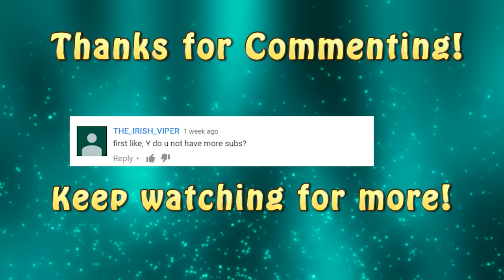14 Insane Places You Won't Believe Are Real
Visit the 14 unbelievable real places because they actually exist on this earth it's mind blowing that things are this beautiful and weird!

9. The Chocolate Hills
Situated in Carmen, Bohol, a province in the Philippines, are the Chocolate Hills that cover an area of more than 20 square miles. The hills are covered in a layer of green grass that turns brown during the region’s dry season, that’s how the hills get their name. There’s no exact number of known hills but it’s been hypothesized that there’s somewhere between 1,268 to roughly 1,776 of them. The hills range from a multitude of size and heights but the tallest one of all is 390 feet

8. Lake Natron
Classified as a salt and soda lake, no not that kind of soda. That just means that the lake has a high concentration of carbonate salts, which most of the time it’s usually just sodium carbonate. This lake sits in the Arusha Region in northern Tanzania and is known for having such a deep color of red to it because of the fast rate of evaporation. The lake is called Natron because there are high levels of it left behind when the water evaporates. Natron is known as sodium carbonate decahydrate. That’s a mouthful!

7. Fly Geyser
Fly Geyser can be found on the outskirts of Nevada in Fly Ranch, Washoe County just on the edge of Fly Reservoir that’s in the Hualapai Geothermal Flats. Measured at being 5 feet tall and 12 feet wide, this geyser is much different than all the rest. It wasn’t formed naturally. Entirely created by mistake due to well drilling back in 1964, the geyser eventually kept because it was either left uncapped or it wasn’t capped the right way.

6. Salinas Grandes
 This huge salt flat in the central-northern area of Argentina covers more than approximately 2,300 square miles. The salt flat has an average altitude of 557 feet above sea level and lays at the base of the Sierras de Cόrdoba mountain range. To give you an idea of how long it is it spans the borders of four different provinces.

5. Bryce Canyon
This stunning canyon is located in Bryce Canyon National Park in the southwestern portion of Utah in the United States.  The name is actually pretty misleading as the canyon is technically not even a canyon at all but rather a collection of huge natural amphitheaters that are found all along the eastern of a plateau. The area was first settled by Mormon Pioneers back in the 1850s and it wasn’t until 1923 that the area was made into a National Monument. It was only five years later that it would be named a National Park. This place doesn’t get many visitors compared to the Grand Canyon and Zion National Park because it’s located in a more remote location and it covers more than 35,853 acres of land.

4. Zao Onsen
 This winter wonderland hot spring is in the northern region of Honshū Japan where the it sits on Mount Zaō. Legend has it that a wounded soldier pulled an arrow from his body only to have his wound magically healed by the water’s natural properties. The spring may look nice, however, it does have a foul odor of rotten eggs thanks to the sulfur lingering in the air. The following picture shows these statues made out of snow that are dubbed “snow monsters.”

3. China’s Yunnan Province
Found near alongside the Red River, this province in China is most famous for its rice-paddying terracing that is incredibly phenomenal to look at. The province’s main crop that they grow is of course rice. The beauty of this place is so amazing to look at that even the UNESCO World Heritage sight has made it an official World Cultural and Natural Heritage Site. The best time to visit would be during January to March in early spring.

2. The Dallol Volcano
This volcanic explosion crater lies in the  Danakil Depression in Ethiopia. Not many people come here as tourism isn’t considered to have reached Ethiopia yet. The crater can only be reached by either a camel caravan or a 4WD vehicle that must be rented from a nearby town that is a day away. The crater is surrounded acidic hot springs, mountains of sulphur, pillars of salt, and pools of acid. The landscape gets its bizarre color pattern from a wide variety of minerals that are present.

1. The Door To Hell
No, not an actual door to the fiery pits of the Underworld, but rather the nickname given to this natural gas crater that was created entirely by accident. Soviet engineers initially believed that they had found the site of a potential oil field but were sorely mistaken when they drilled into this natural gas pocket. They decided to light it to burn off all the natural gases and they thought that the gases would burn out in the span of a few days. Wrong. The gases have continued to burn for more than 40 years and still continue to do so to this day. It’s not really sure as to when it will actually stop and there’s even been talk of covering it up but nothing’s been done so far.